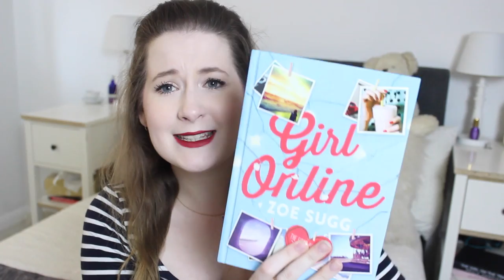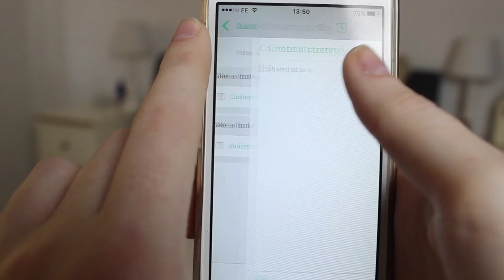October Random Favourites || PollyPocketBeauty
Subscribe so you never miss a video :) I upload every Monday and post on my blog every Sunday :) Drop Down to see where else you can find me on the Interwebs!